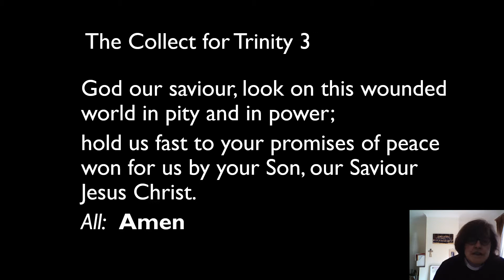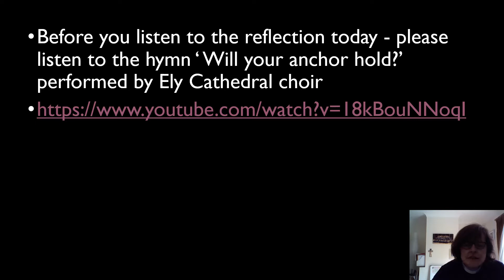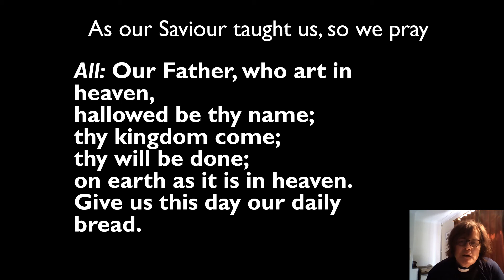Trinity 3 - 20th June - Rev Alison Way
Trinity 3 reflection video for St Peter and St Paul's Wincanton and St Michael's Pen Selwood - Mark 4:35-41